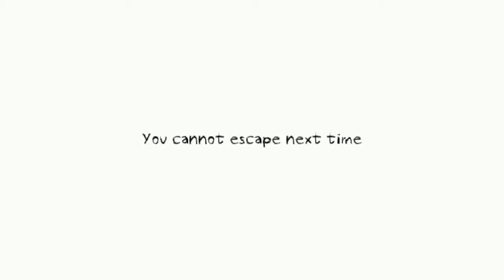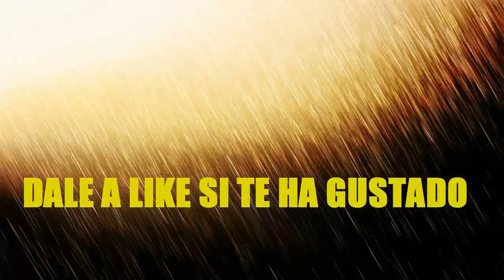Dungeon Nightmares #2 Sigue La Aventura